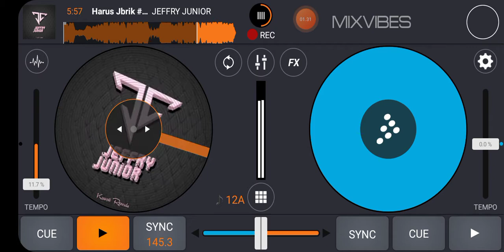Harus Jbrik Om Awi - [ Jeffry Junior X Mrzaa ] eXc